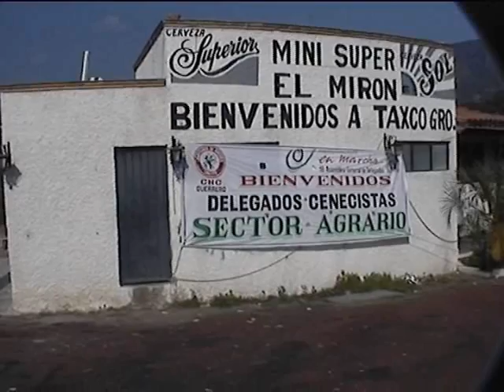Mexique la fete Nationale de la ville minière de Taxco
( merci de noter la vidéo )   ABONNEZ-VOUS pour suivre l'évolution de mes vidéos sur YouTube,Claude Aven                                                                                                 Taxco capitale pour les mines d'argent l'artisanat de l'argenterie et la bijouterie sont les principales activités de la ville ,découverte de Taxco le jour de la fete nationale du Mexique                                                                                                                      ( english )                                                                                                                  Taxco capital for the mines of silver craftsmanship of silverware and jewelry are the main activities of the city of Taxco discovered the day of the national holiday of Mexico                                                                                     ( deutsch )                                                                                                                      Taxco Kapital für die Minen von Silber Handwerkskunst Tafelsilber und Schmuck sind die wichtigsten Aktivitäten der Stadt Taxco entdeckte der Tag des nationalen Feiertag von Mexiko